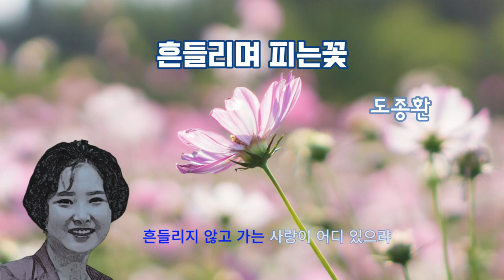시낭송_흔들리며 피는꽃_도종환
영상편집 강의를 하면서 시낭송영상을 만들어
유튜브에 올리고 있습니다.

스마트폰활용교육 / SNS마케팅 / 블로그전문가과정 / UCC사진영상편집 / 일이 쉬워지고 편해지는 스마트워크노하우교육 / 스마트폰활용지도사양성과정 / 명강사과정 / 공개강좌및 출강교육 1:1 맞춤 개인코칭

일상생활이 즐거워지는 스마트폰활용교육
안혜연강사가 알려주는 스마트폰활용 꿀팁과 할께 하세요^^

함께보면 좋은 글 안혜연 블로그 바로가기